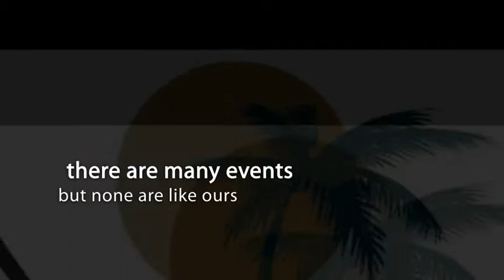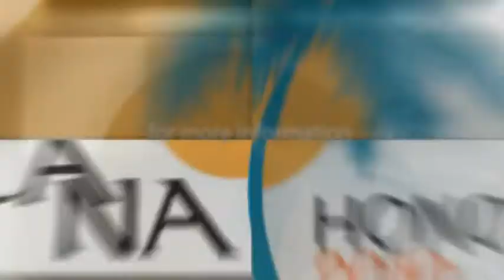Cyril Wecht Keynote Speaker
CANA convention Honolulu, Hawaii 2010.  Exclusive Interview with Cyril Wecht.